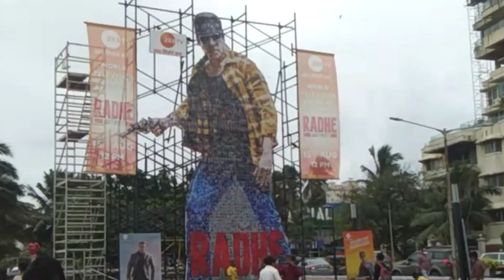Mumbai Bandra Beach | Pintu Sambalpuri Vlogs